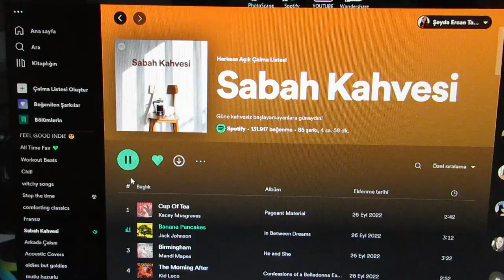sökülen duvardan kurtuldum, yeni rengi hiç beğenmedim, boya planları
NOT: Markası gözüken ürünler reklam değildir. Kendi satın aldığım ürünlerdir.

İnişli çıkışlı duygularla salonu boyuyorum. Sökülen boyalardan kurtuluyoruz ama yeni renk pek de güzel olmadı.. Ayrıca ani kararlar verip mavi duvar boyası aldım.  Ev yenilemede sürekli değişen kararlarımı anlatıyorum. Dolu dolu bir vlog sizi bekliyor!

instagram ve Tiktok: @seydataktak

 stay creative
  xoxo